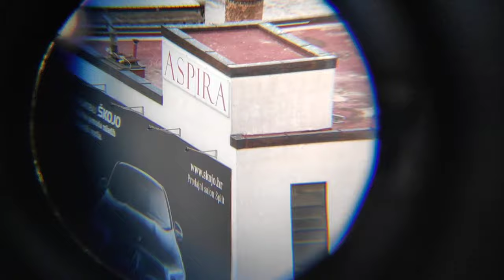Monocular 16 x 52 HD - 66m/8000m - Outdoor Test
Monocular 16 x 52 HD - 66m/8000m - Unboxing